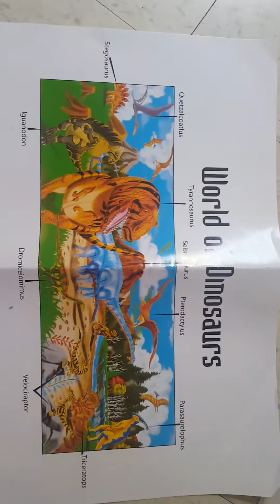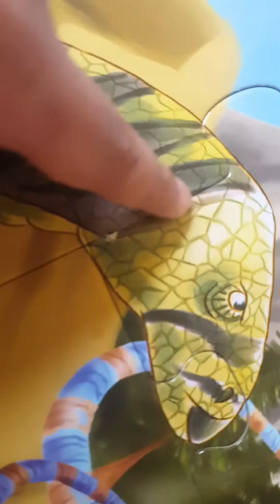I did a puzzul